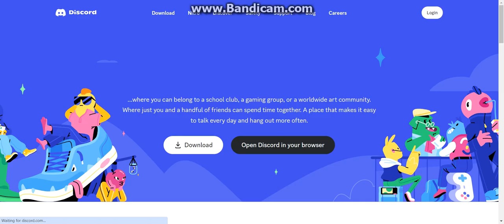Discord Did You Know Spooky Intro